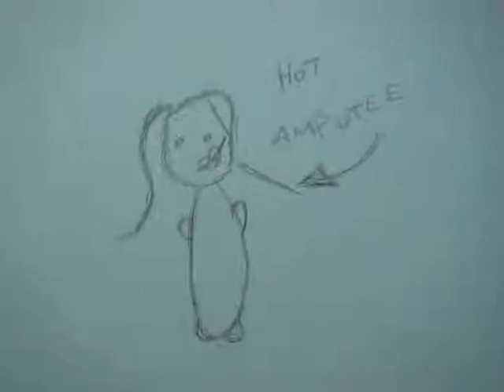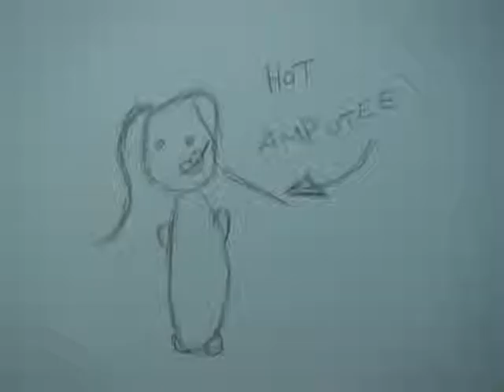Bathroom Stall 2